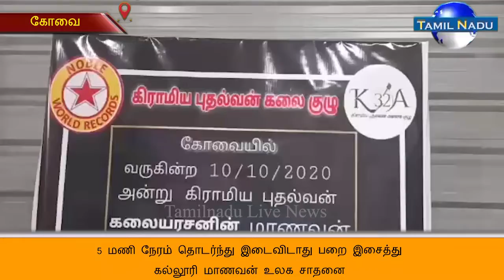5 மணி நேரம் தொடர்ந்து இடைவிடாது பறை இசைத்துகல்லூரி மாணவன் உலக சாதனை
கோவை காந்திமாநகர் பகுதியில் உள்ள  கிராமிய புதல்வன்  கலைக்குழு மையத்தில் இன்று காலை கோவையைச் சேர்ந்த கல்லூரி மாணவன் விமல்ராஜ். 5 மணி நேரம் தொடர்ந்து இடைவிடாது பறை இசைத்து  உலக சாதனை முயற்சியை மேற்கொண்டார்.

கிராமிய புதல்வன் கலைக்குழு நிறுவனர் டாக்டர் ஆர். கலையரசன். இவரது கலைக் குழுவில் 2 ஆண்டுகளாக பயிற்சி பெறும் சூலூர் பகுதியை சேர்ந்த எஸ்.என்.ஆர் கல்லூரியில் 2 ஆண்டு இயற்பியல் படிக்கும் மாணவன் ஆர்.விமல்ராஜ் நோபல் உலக சாதனைக்காக தொடர்ந்து 5 மணி நேரம் தொடர்ந்து இடைவிடாது வெஸ்டன் (western) கருவிகளின் இசைக்கு நிகராக பாரம்பரிய இசைக் கருவிகளை வைத்து  இசைக்கும் நிகழ்ச்சி நடைபெற்றது.

இதனை காலை 8:30 மணிக்கு தொடங்கி மதியம் 1:30 மணி வரை என 5 மணி நேரம் தொடர்ந்து இசைக்கருவிகளை வாசித்தார். பறை, நையாண்டி, பெரியமேளம், துடும்பு, சலங்கை ஆகிய தோல் பாரம்பரிய பழைய இசைக் கருவிகளைக்கொண்டு, நவீன இசைக்கருவிகளுக்கு நிகராக  வசிக்கும் இந்நிகழ்ச்சி நடைபெற்றது. விமல்ராஜ் முன்பே கலாம் சாதனை விருதினைப் பெற்றுள்ளார்.

இந்த  சாதனை குறித்து  கிராமிய புதல்வன் கலைக்குழு நிறுவனர் ஆர். கலையரசன் கூறுகையில், கிராமிய கலைக் குழுவில் 2 ஆண்டுகளாக பயிற்சி பெற்று வரும் விமல் ராஜ், ஏழ்மை நிலையிலும் இசைக்கருவிகளைக் கொண்டு சாதிக்க வேண்டும் என்ற முயற்சியில்  ஈடுபட்டு இந்த  சாதனை படைத்துள்ளார். நாட்டுப்புற கலைவியல் பாடத்திட்டத்தை ஆரம்ப  பாடசாலை முதல் அனைத்து வகுப்புகளிலும் இத்தகைய பாடத்திட்டங்களை கொண்டுவருமாறு அரசுக்கு கோரிக்கை விடுத்துள்ளோம். அப்போதுதான் கிராமியக் கலைகளை  அழியாமல் நாம் பாதுகாக்க முடியும் என்றார்.